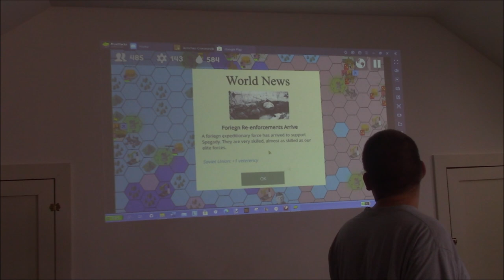Armchair Commander on a PROJECTOR!!!!!!!!!!!!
We are back with another projector video. Armchair Commanders Ethan and Braden need to finish their mission can they survive?!